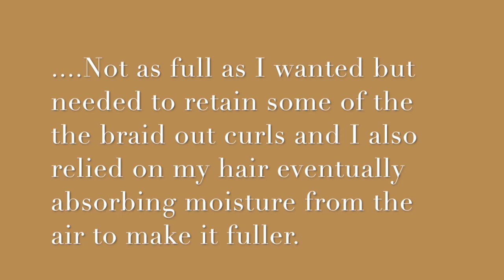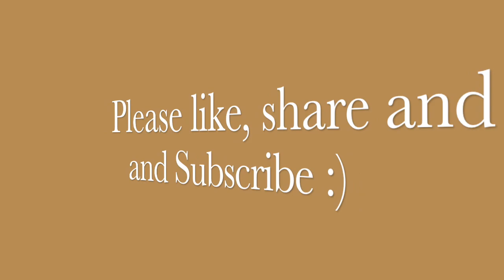Natural hair Braid Out tutorial | Throwback from my Birthday.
Hey. x

So this video is long overdue but finally here. This is just showing how I fluff up a fresh braid out after a week or so. My Old braid-outs tend to look fuller and bigger. I hope you find the video helpful. Enjoy :)

Thanks to all my subscribers I really appreciate the support!! xxx

Music
Diviners - Savannah provided by NCS